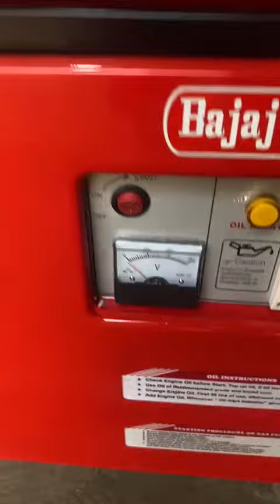5 KVA PETROGEN PETROL GENERATORS IN BADLAPUR😃☎️📞 DELHIWALA ABDULLAH